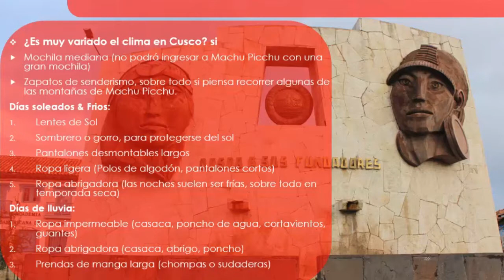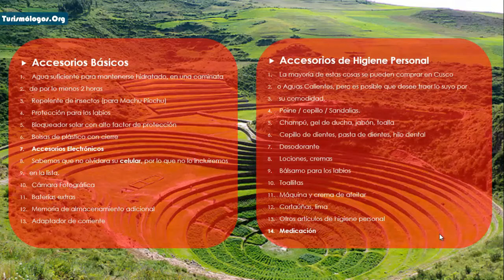Que Ropa llevar a Cusco y Machu picchu actualizado | Perú Vip